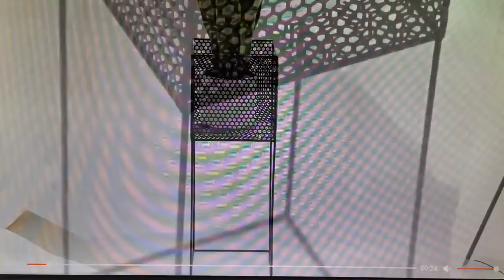Banjara market gurgaon 2020 new degin product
we are manufacture all Tybe product